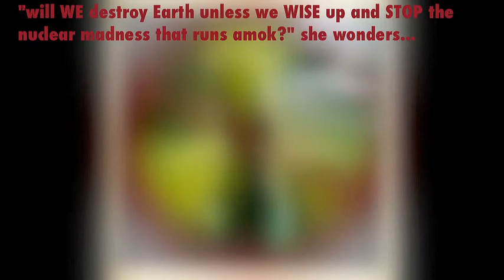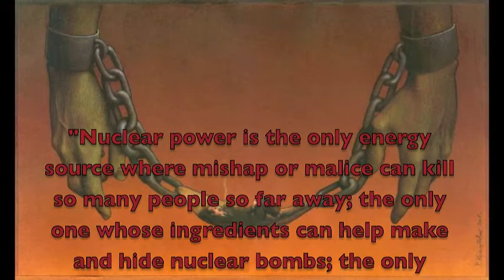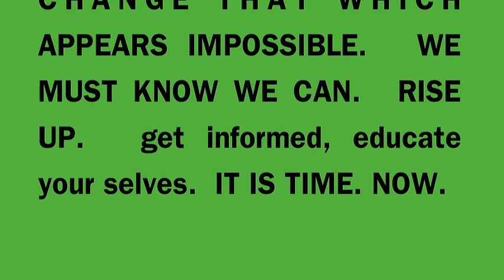Redemption.6.10.12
A plea to all humans being to join in solidarity with the global movement demanding NO more nuclear energy and nuclear weapons starting now.